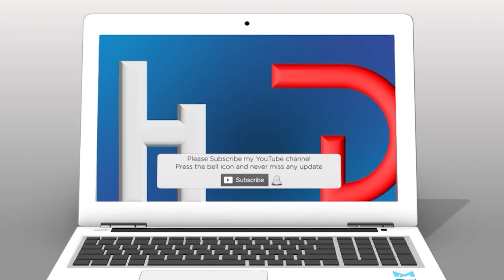33rd International Punjabi Conference Da Duja Dehar | Cultural show between Bhangre | HDEmtertaiment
33rd International Punjabi Conference Da Duja Dehar | Cultural show between Bhangre | HDEmtertaiment

The 33rd International Punjabi Conference's second day, known as "Da Duja Dehar," dazzled attendees with a vibrant cultural showcase featuring traditional Punjabi dance forms like Bhangra. This captivating event celebrated the rich heritage and artistic diversity of Punjab, captivating the audience with energetic performances and rhythmic beats. Against a backdrop of colorful costumes and lively music, dancers showcased their skill and passion, immersing spectators in the joyous spirit of Punjabi culture. The cultural show served as a platform for artists to express their creativity and preserve the cultural legacy of Punjab, fostering a sense of pride and unity among participants and attendees alike. Overall, the event epitomized the essence of the Punjabi spirit, highlighting the importance of cultural exchange and celebration in fostering understanding and appreciation among diverse communities.